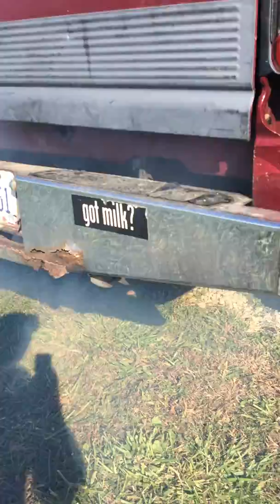94 dodge cummins 12v